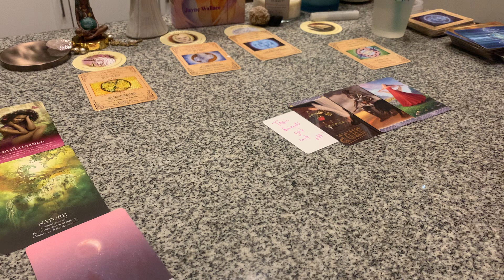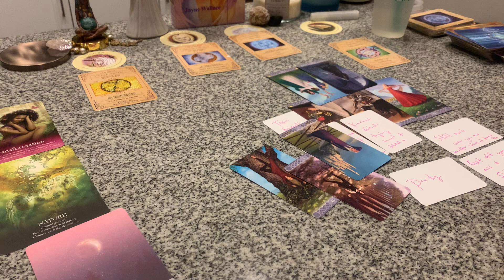PARTY🎊 ”GET OFF UR A$$ & GET SH!T DONE!”✅TRYING HARD TO HOLD ON👿THEY WERE CUT OFF FOR GOOD‼️